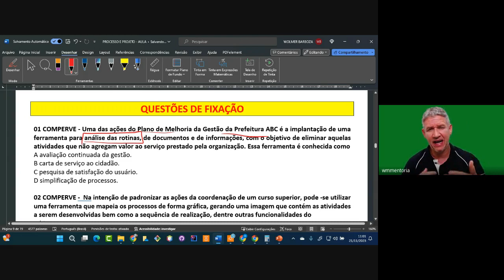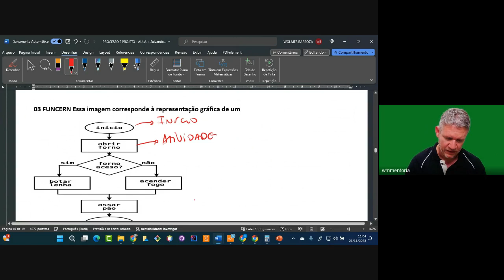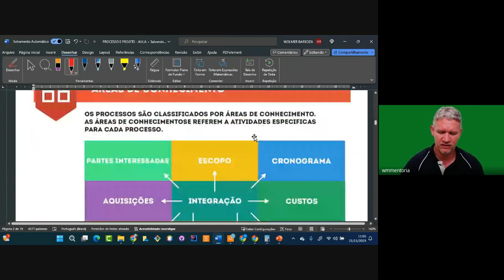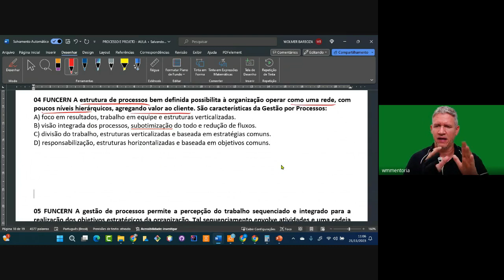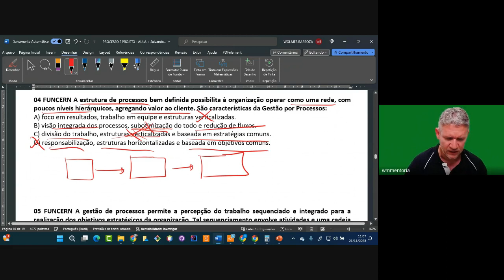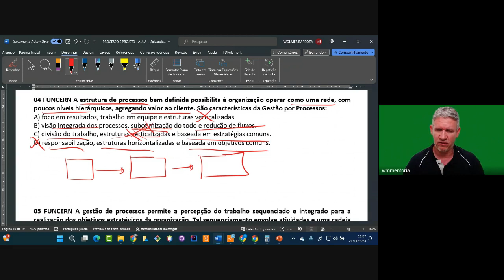QUESTOES DE PROCESSOS - WMENTORIA - FUNCERN - PARTE 01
🚀 Bem-vindo ao Canal WMentoria Concursos - IFRN!
Preparando-se para o sucesso no seu próximo concurso do Instituto Federal de Educação, Ciência e Tecnologia do Rio Grande do Norte (IFRN). Na WMentoria Concurso IFRN, estamos ansiosos para acompanhar você em sua jornada rumo ao sucesso profissional.
🔍 O que oferecemos em nosso curso?
Aulas gravadas com mais de 500 questões comentadas.
Material de estudo completo e atualizado.
Estratégias e técnicas de resolução de exames.
Simulados para avaliar o seu progresso.
Acesso a uma comunidade ativa de aspirantes e professores.
👩‍🏫 Nosso Time de Instrutores
Contamos com um time de profissionais altamente qualificados e com experiência na preparação para concursos. Eles estão aqui para orientar você, esclarecer suas dúvidas e garantir que você esteja preparado para encarar o dia do exame com confiança.
📚 Matérias-chave do concurso IFRN
Abrangemos todas as áreas relevantes para o concurso IFRN, desde disciplinas básicas até aquelas específicas para a sua carreira. Estamos comprometidos com o seu sucesso em cada etapa do processo seletivo.
🤝 Comunidade Ativa
Juntar-se à Wmentoria Concurso IFRN não significa apenas acesso a conteúdo de qualidade, mas também a uma comunidade de aspirantes com os mesmos objetivos que você. Compartilhe experiências, tire dúvidas e motive-se mutuamente nesta jornada em direção ao sucesso.
💡 Por que escolher a Wmentoria Concurso IFRN?
Foco nos concursos do IFRN.
Metodologia comprovada e resultados comprovados.
Flexibilidade para se adaptar ao seu horário.
Atualizações constantes para refletir mudanças nos exames.
📆 Pronto para começar sua jornada rumo ao sucesso?
Junte-se à nossa comunidade e comece a se preparar de forma eficaz para o concurso IFRN! Clique no link de inscrição e inicie o seu caminho para uma carreira bem-sucedida no Instituto Federal de Educação, Ciência e Tecnologia do Rio Grande do Norte.
🚨 Não perca esta oportunidade. Seu sucesso começa aqui na Wmentoria Concurso IFRN! 🚨
Inscrições abertas!

Esperamos por você nas aulas!